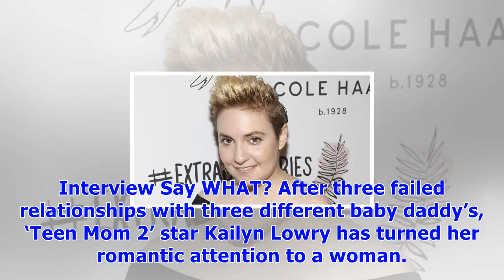Lena dunham gets dragged on twitter for defending ‘girls’ producer against rape allegations